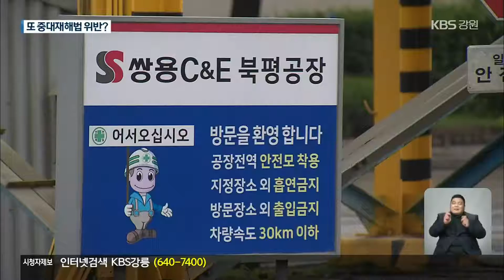또 사망사고…쌍용C&E ‘중대재해법’ 위반 추가? / KBS 2022.07.21.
[앵커]

 시멘트 생산 업체인 쌍용양회는 지난해 3월 사명을 쌍용C&amp;E로 변경했습니다.

 종합환경기업으로 거듭나겠다는 의지의 표현이었는데, 사업장 내 산업재해는  좀처럼 근절되지 않고 있습니다.

 탁지은 기자의 보도입니다.

 [리포트]

 시멘트 부원료인  석탄회를 운반하는  쌍용C&amp;E 소속 4,500톤급 선박입니다.

 이 선박 내 석탄회 저장 창고에서 청소 작업을 하던 60대 노동자 서 모 씨가 숨졌습니다.

 서 씨는 창고 벽면에 붙은 석탄회를 떼어내는 작업에 투입됐는데, 갑자기 석탄회 더미가 무너지며 매몰된 것으로 전해졌습니다.

 사고가 발생하자  고용노동부 강원지청은 쌍용C&amp;E의 중대재해처벌법 위반 여부를  조사하고 있습니다.

 고용노동부는  통상 기계를 활용하는 작업이 수작업으로 진행된 이유와 안전조치가 제대로 이뤄졌는지 등을 중점적으로 조사하고 있습니다.

 또, 사망 사고 전날에도 비슷한 사고가 발생했다는 일부 목격자의 진술 등에 관해서도 확인 절차가 진행 중입니다.

 쌍용C&amp;E 측은 기계로 할 수 없는 작업을 하청업체가 수작업으로 진행했다며,  사고 수습에 최선을 다하고 있다고 설명했습니다.

 [쌍용C&amp;E 관계자 : "원인이 규명되면 이에 대한 구체적인 재발 방지 대책을 수립해서 이행할 계획입니다."]

 쌍용C&amp;E는 지난 2월 동해공장에서 발생한 50대 노동자 추락 사망사고와 관련해, 이미 중대재해법 위반 혐의로 입건된 상태입니다.

 사고로 숨진 두 노동자 모두 하청업체 소속입니다.

 [박용진/민주노총 강원지역본부 안전부장 : "이런 사고가 끊임없이 반복되고 있음에도 불구하고 현장이 바뀌지 않는 현실이 저희로선 너무 답답하고 참혹한 상황입니다."]

 좀처럼 근절되지 않는 산업재해를 막기 위한 특단의 대책이 필요하다고  노동계는 입을 모으고 있습니다.

 KBS 뉴스 탁지은입니다.